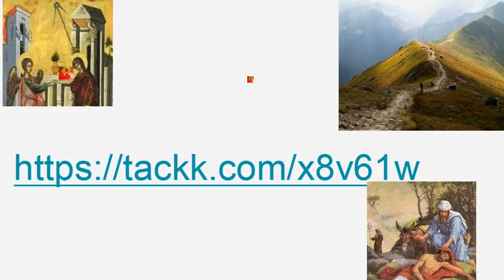Β3 Παραβολές του Χριστού Παραβολή του Σπλαχνικού Σαμαρείτη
Εργασία των μαθητών και μαθητριών παλαιότερων χρόνων για την παραβολή του σπλαχνικού Σαμαρείτη